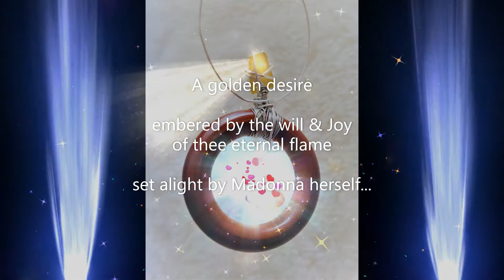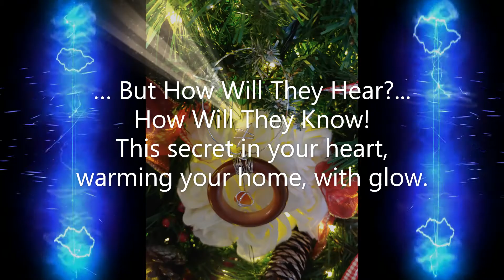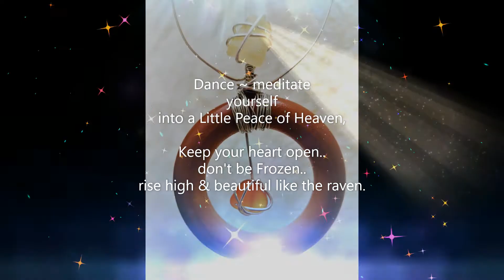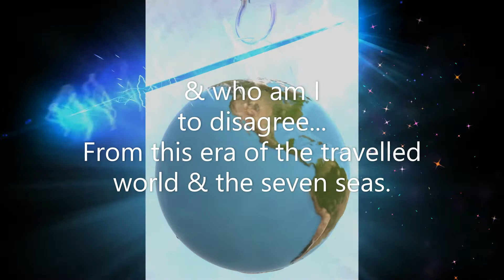SahaJa Blue Presents Blonde Ambition Accompanied By Madonna Express Yourself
SahaJa Blue Presents:
Blonde Ambition:
Accompanied By Madonna Express Yourself: